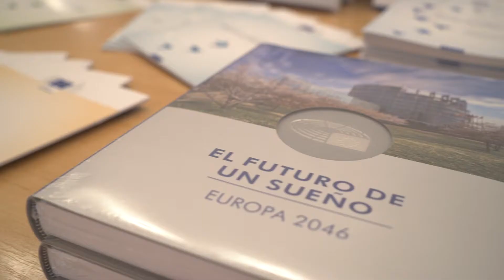FuturodeEuropa Salamanca | El Brexit, el terrorismo y los populismos centran el debate sobre Europa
El Centro de Documentación de la Universidad de Salamanca ha acogido un nuevo debate en el que el Futuro de Europa y los jóvenes han sido protagonistas.

Salamanca es una de las ciudades españolas que más ha visto transformada su universidad por el programa Erasmus en los últimos 30 años. Cada año esta localidad recibe miles de estudiantes procedentes de diferentes universidades europeas.

Así, el debate ha contado con una alta participación de jóvenes de diferentes nacionalidades que han planteado sus preguntas y compartido su visión tanto sobre el futuro de Europa como sobre los retos que la Unión tiene por delante.

El Brexit, el terrorismo, el desarrollo de políticas sociales, los populismos o las corrientes anti europeístas son algunos de los principales obstáculos que encuentran los estudiantes en el horizonte europeo. Cuestiones que obligan a los Estados miembros a “encontrar un camino de consenso para trabajar juntos en tiempos de crisis“.